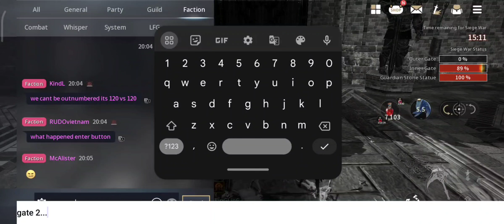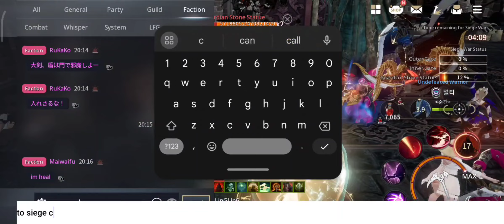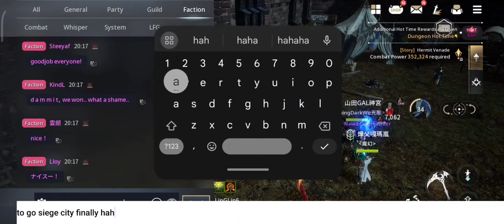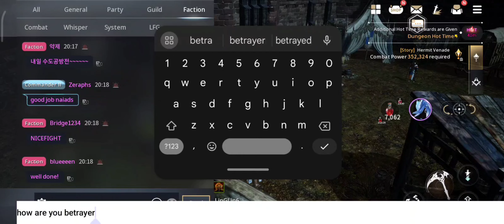TRAHAGlobal | Siege War | road to siege city